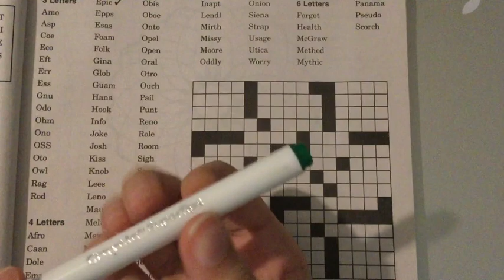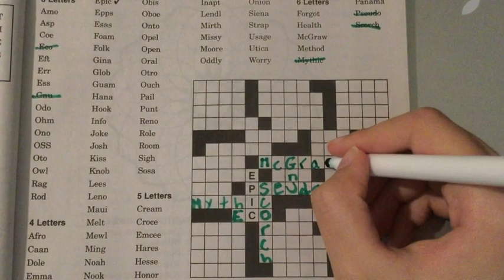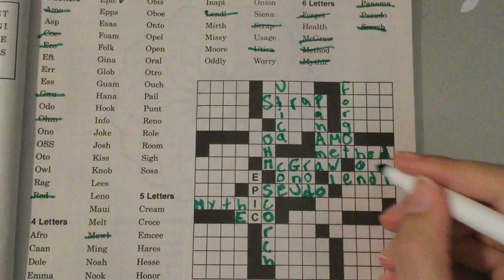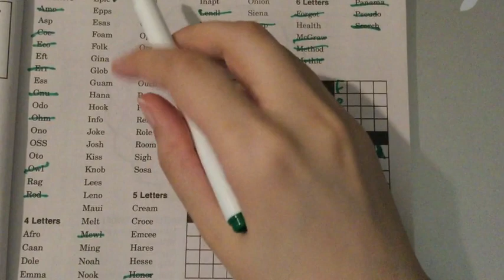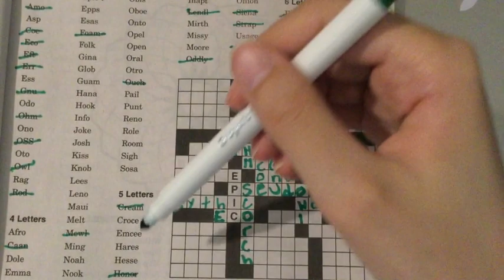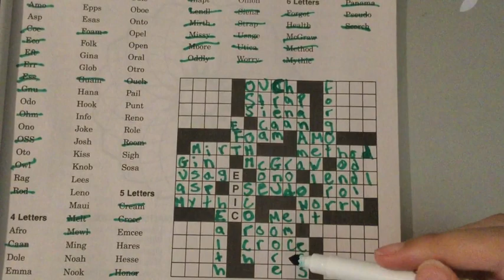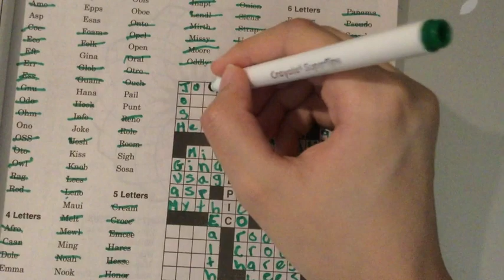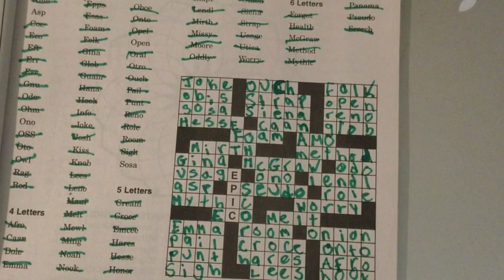Reverse Crossword ASMR - Solve A Puzzle With Me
ASMR relaxation binaural video featuring tapping, writing sounds, marker sounds, mouth sounds, and whispering.

I'm displaying this solely because I have had requests, I love you all regardless ;)